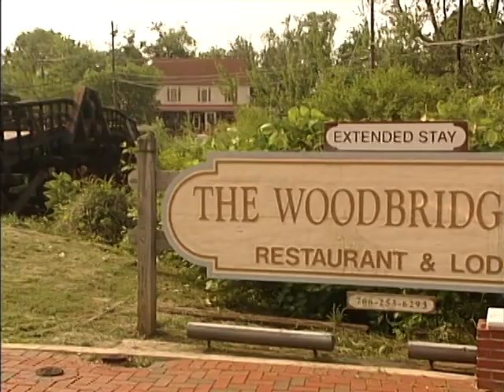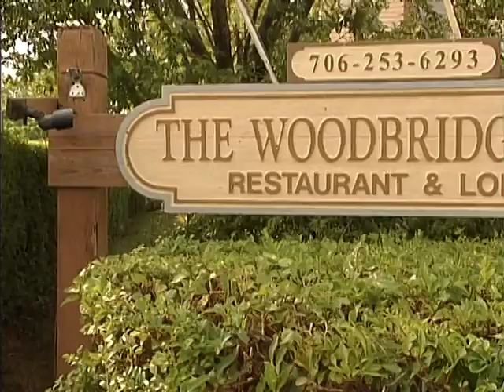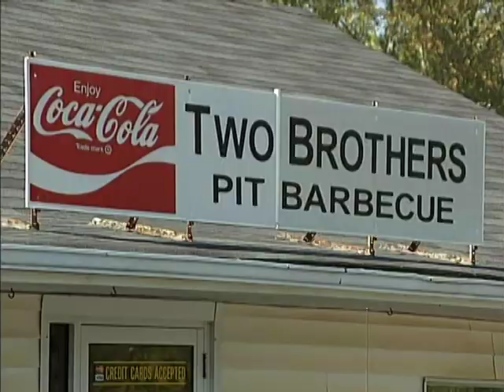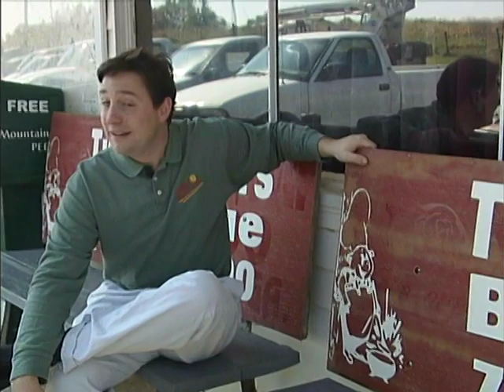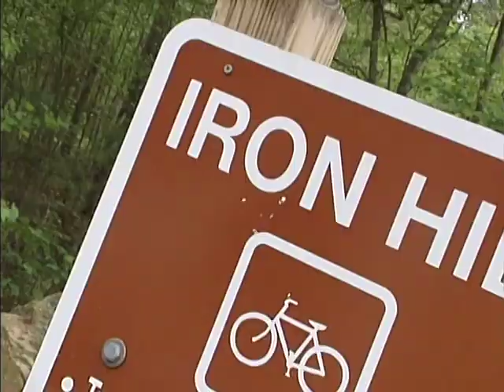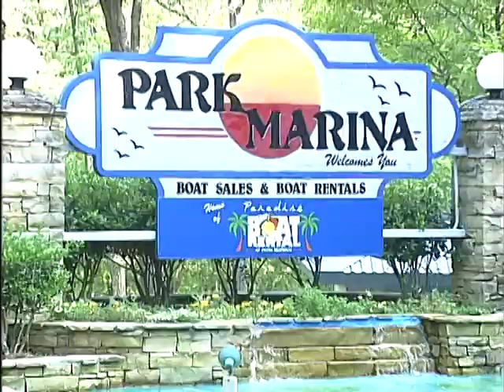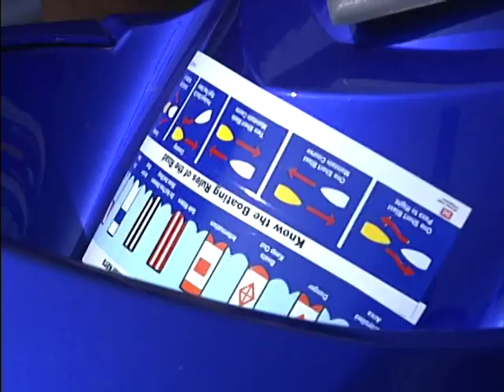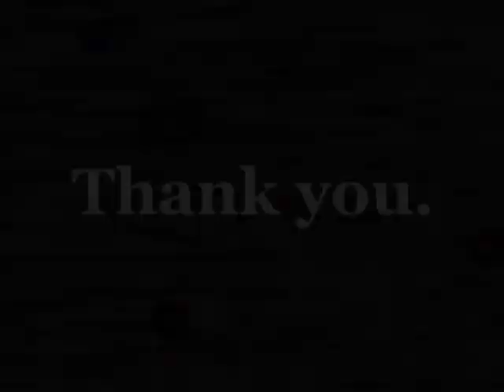Georgia Foothills Journey - U.S. Interstate 575 | Georgia Traveler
We we’re on a "Georgia Foothills Journey", exploring U.S. Interstate 575. Phil goes on a getaway to the Woodbridge Inn Restaurant and Lodge in Jasper while Keely discovers the local legend of the Tate House. Two Brothers Barbeque in Ball Ground serves up some fine food for Phil and David experiences family fun at the Archeology Day and Iron Pour at Red Top Mountain State Park.

Original air date: January, 2007